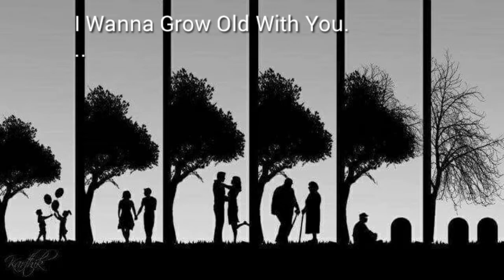I Wanna Grow Old With You.......